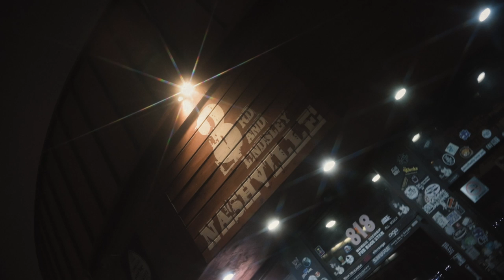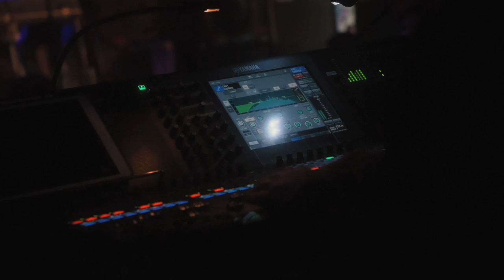Somebody (Visualizer Video)